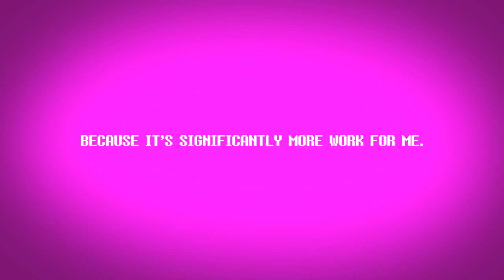MINECRAFT BRITISH TEACHER